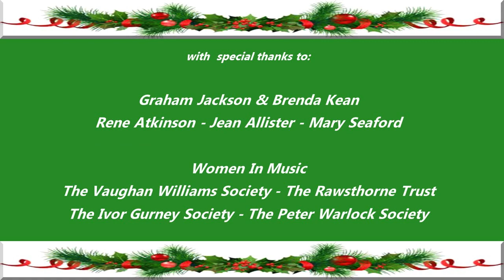AN OLD CAROL by Roger QUILTER - Helena Kean, mezzo-soprano & Graham Jackson, pianist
From My 'A Garland for Christmas' Album Quilter sets this early 15th Century devotional poem with great sensitivity to the rhythm and emphasis of the lyrics. Subtle musical references to music of the era and the strumming quality of the piano part, evoke the lute playing travelling minstrel style. This would be a beautiful interlude between scenes of a Christmas play performed at the great houses of the Plantagenet era

Helena took 4 years to research and curate 16 songs that would evoke the spirit of Christmas in a different way. With her accompanist Graham Jackson, she has performed these songs to great acclaim at many venues across the North West UK.

Although not overtly religious, each song is a unique approach to the Christmas message. “I wished to reflect the inspiration that Christmas has brought to British poets and composers. This dark time of year can be brightened with uplifting entertainment that avoids the tinsel and commercial glitter and captures the true spirit of goodwill”.

Helena dedicated her recording of these songs to the fond memory of her amazing mentor and voice teacher Jean Allister, and Jean’s husband Rene Atkinson, who gave Helena so much support and inspiration throughout her music career. One of Rene’s beautiful compositions is featured on the album.

1 my sharing this video does not have any commercial value,
2 I do not monetize this channel
3 I share my personal performances as an archive and memorial for the future generation who may be interested in this music.
4. This is my interpretation after decades of study and training and not a direct copy of someone else's work.